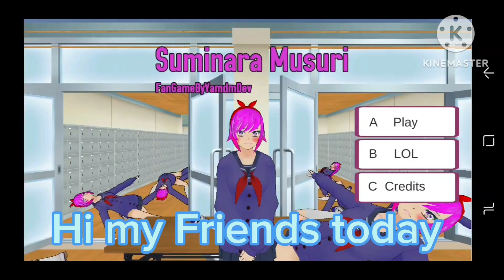🔪🔪🔪 Today We try two Yandere Fan Game Part 5🔪🔪🔪